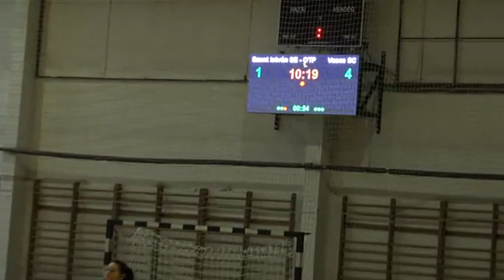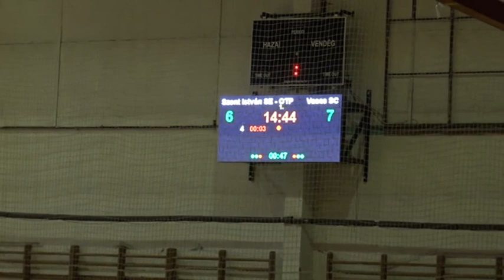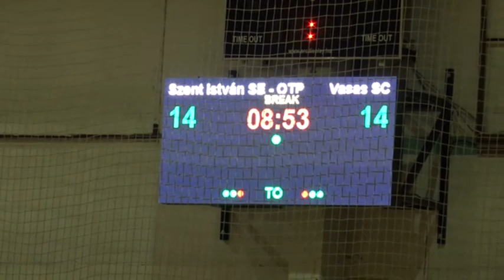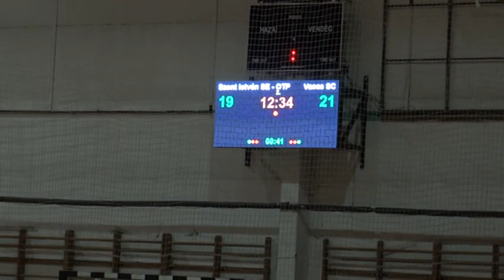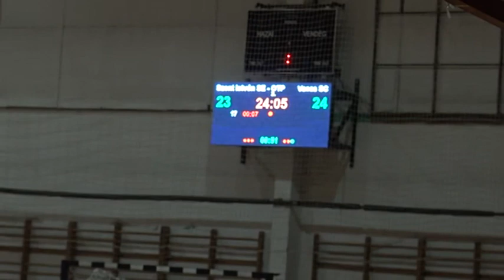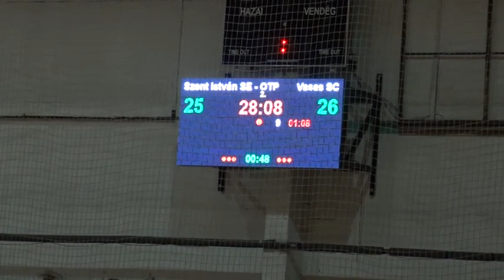NBI/B 14. forduló, Szent István SE - Vasas SC, 2019. 03. 02.